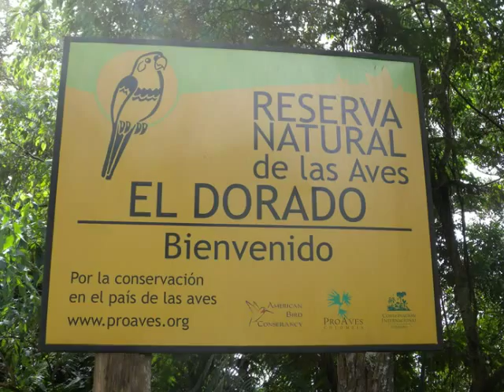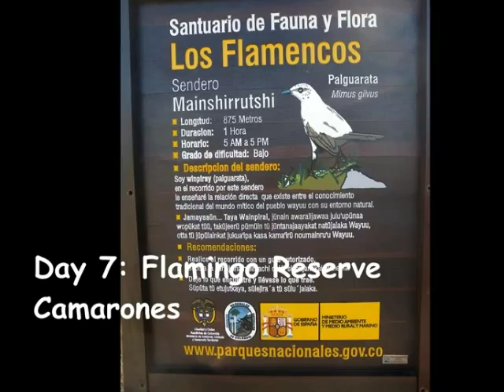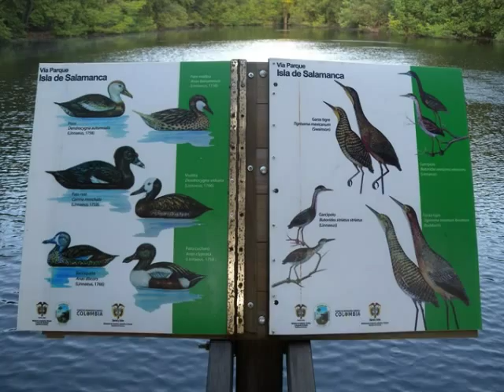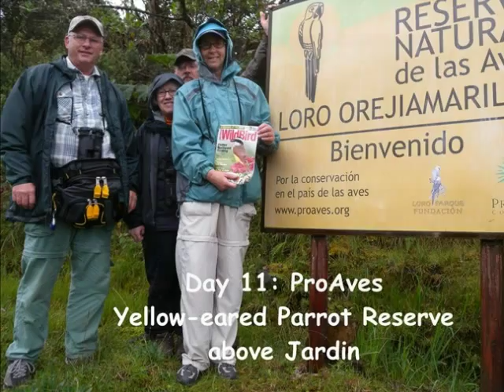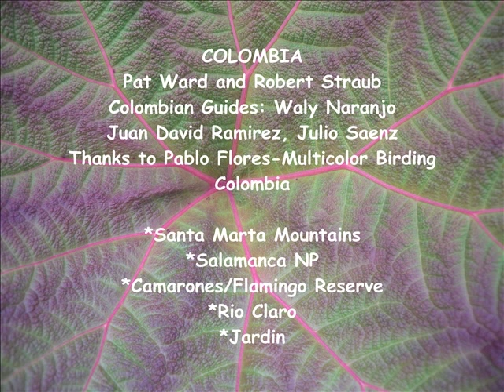Colombia Birding Tour with Pat Ward and Robert Straub, Jan 14-25, 2012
Colombia Birding Tour with Pat Ward and Robert Straub, Jan 14-25, 2012. Birding group from Illinois, USA and Xalapa, Veracruz, Mexico. Sites: Santa Marta Mountains (Minca, El Dorado, San Lorenzo Ridge), Camarones, Salamanca NP, Rio Claro, Jardin. ProAves reserves: El Dorado and Yellow-eared Parrot reserves.